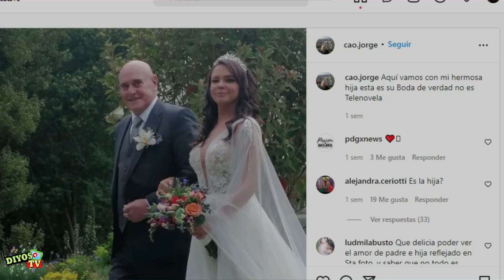NATASHA KLAUSS REVELÓ POR QUÉ no se VIÓ a NINGUNO de Pasión de Gavilanes en su BODA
Oficialmente Natasha Klauss se casó y este fue el motivo por el cuál no se vio ninguno de sus compañeros de Pasión de Gavilanes en la celebración.

La actriz que le dio vida a Sarita Elizondo en Pasión de Gavilanes 1 y 2, revelo un poco como fue la celebración de boda y para sorpresa de muchos solo vimos al actor Jorge Cao, quién fue su abuelo en la primera temporada.
Únete a este canal para acceder a sus beneficios:
---REALIZACION---